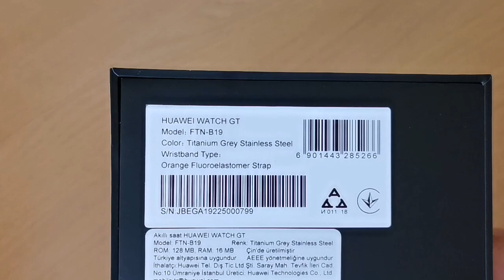Huawei Watch GT Active edition Unboxing and Hands on